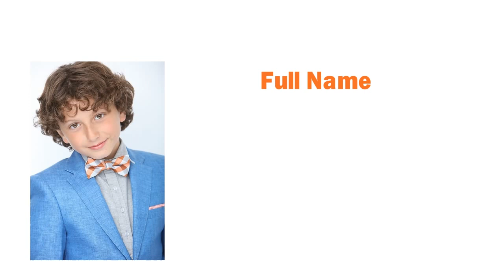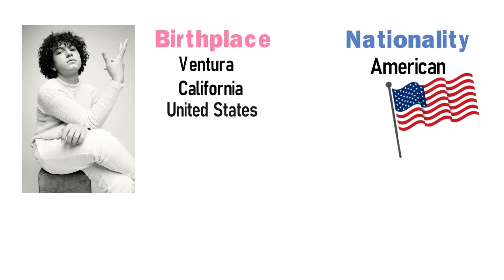How Old is August Maturo ? Age, Full Name, Zodiac Sign, Birthplace, Net Worth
Welcome to this video where we'll be discussing the fascinating world of August Maturo, the talented actor who stole our hearts with his incredible performances on the big and small screens.So, if you're a fan of August Maturo or simply curious about his life and career, be sure to tune in to this video to learn more about this rising star.